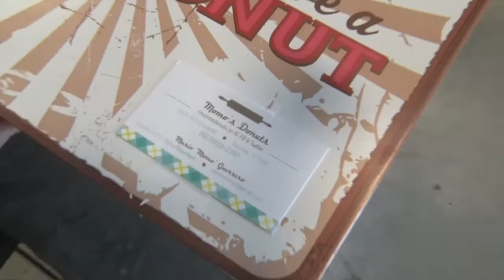APF Texas Cup at ...destination DALLAS TEXAS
This is the 2015 APF Texas Cup Powerlifting Championships